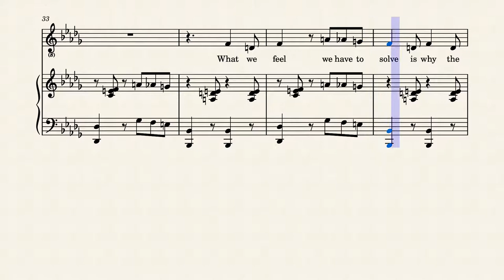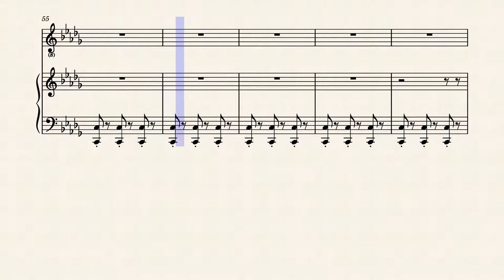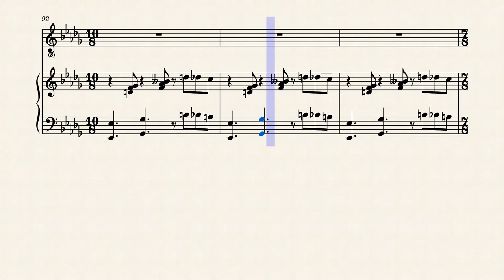Bad Alchemy - Slapp Happy/Henry Cow [Sheet Music]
From the album Desperate Straights, composed by John Greaves and Peter Blegvad